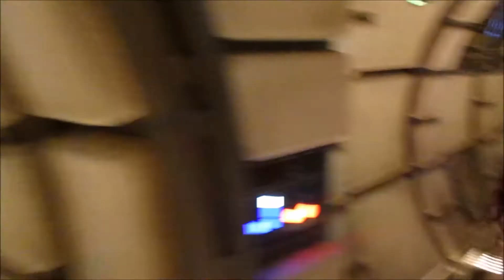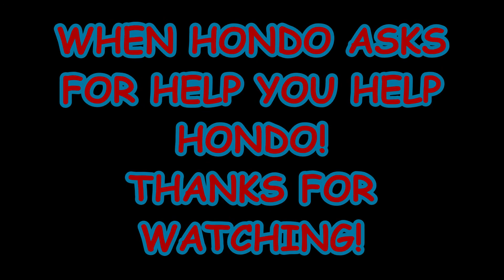MILLENNIUM FALCON: SMUGGLERS RUN | POV | HOLLYWOOD STUDIOS | WALT DISNEY WORLD | GALAXY'S EDGE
Everyone's dream is to fly around in the Millennium Falcon, so come with as as we make this happen. We take you to Galaxy's Edge in Hollywood studios as we ride Smugglers Run and take on a mission for Hondo.